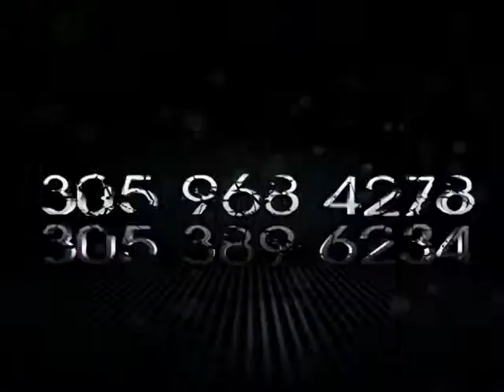Iglesia Cristo Roca de Salvacion # 227-2 Pastor David (02/08) 03-02-14